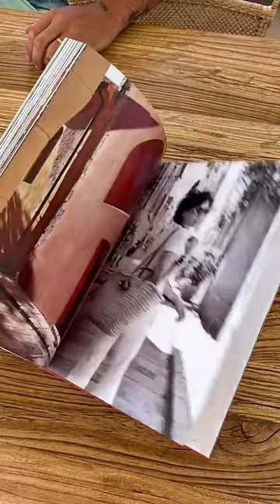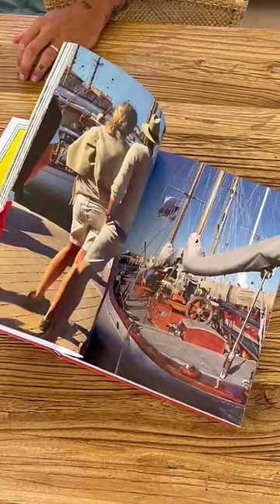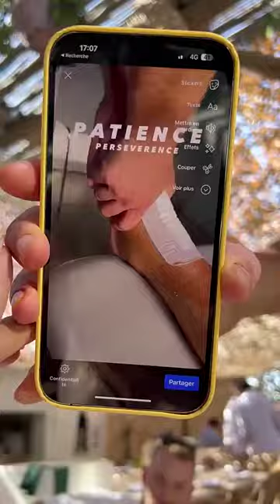HILLARY - 09 Aout 2023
Les amis on se retrouve pour mon vlog du 09 Aout 2023 sur notre chaine - Pour retrouver tous mes vlogs direction ma playlist